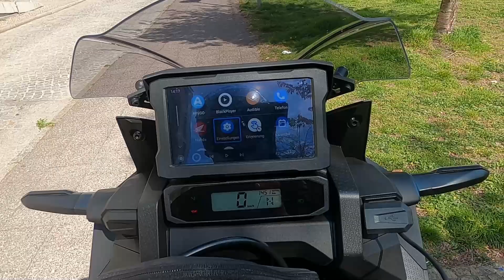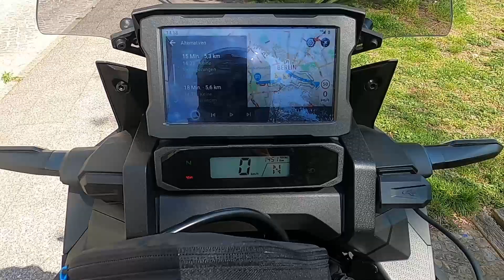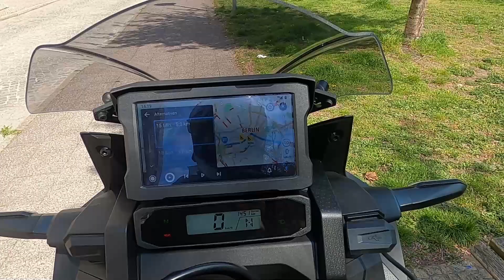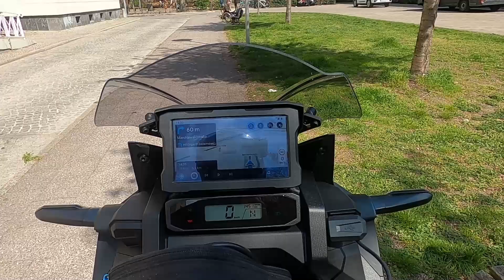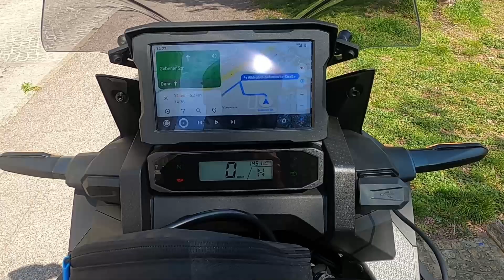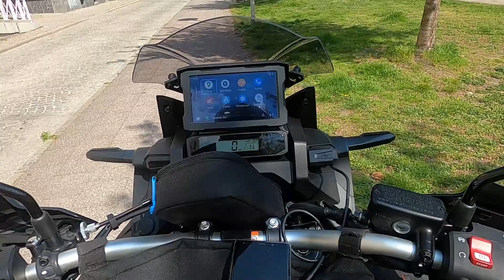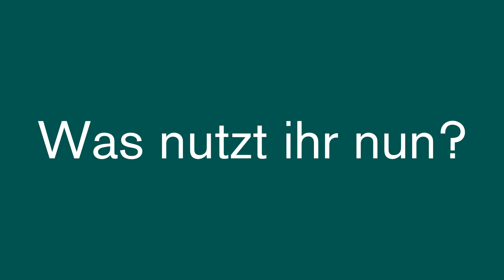Android Auto auf dem Motorrad - Welches Navi ist das Beste?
amiGO, Google Maps, Calimoto, Kurviger - welche der Navigationsapps laufen überhaupt auf der Africa Twin über Android Auto? Und wie verhalten sie sich? Diesen Fragen bin ich mal ein bisschen nachgegangen.

Ich bin gespannt, was ihr schlussendlich nutzt und wie kreativ ihr hier ran geht!

00:00 Hallo! Calimoto. AmiGO.
03:00 Fazit: AmiGO geht.
03:23 Aber nicht so gut...
04:10 Google Maps
05:05 AmiGO, Google Maps, Calimoto, Kurviger, …
06:56 Gesamt Fazit und meine Lösung

Ich navigiere weiterhin mit einer Motorradapp im Ohr (vor allem kurviger) und nutze Google Maps nur spontan für die Suche nach Tankstellen, für Fahrten innerhalb der Stadt bzw. raus aus der Stadt, bei denen es dann weniger um Kurven geht.

AmiGO startet immer automatisch mit dem Headset bzw. Motorrad und gibt mir die nützlichen Infos übers Ohr mit, sodass die Kombination mit kurviger und AmiGO derzeit meine favorisierte Wahl ist.

Calimoto hat das mit drin, noch habe ich die App aber nicht wirklich genutzt. Vor allem, da ich nur die Karten für Berlin und Brandenburg habe und mir der ganze Rest (bislang) zu teuer war.